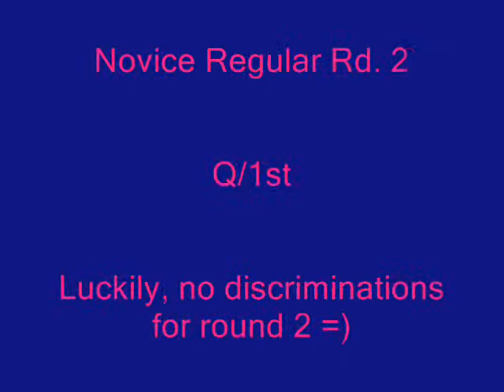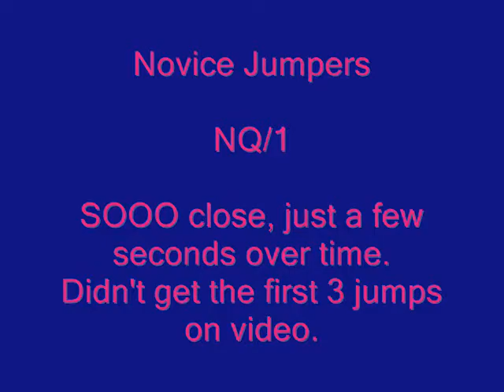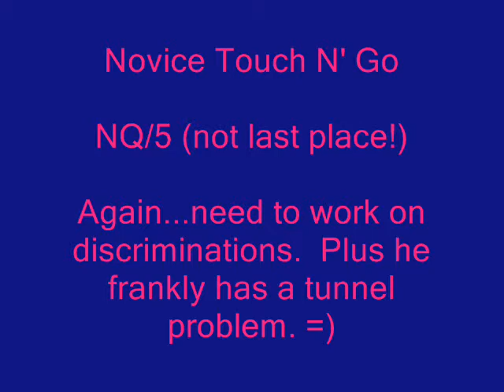One Year Of Trialing!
I uploaded this video two other times, but the audio got taken down right away!

It's hard to believe we have been competing for a year.  I tried Proficient this time instead of skilled and I think the extra jump height challenges him more.  Overall, okay weekend.  Only one Q, but I had a lot of fun.
**Weavers run and chances run not shown, he went potty on the weavers run and we left before they did chances**

ANOTHER TRIAL THIS WEEKEND! ^^

I have to go to school right now but I'll add more when I get home.